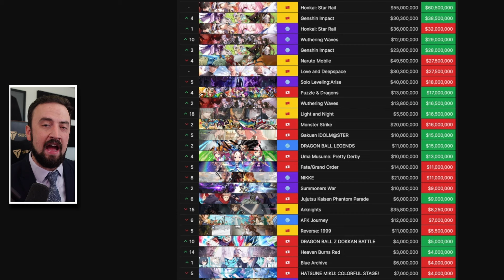Why I am Dropping WW for Zenless Zone Zero & Big Announcement About New Channel